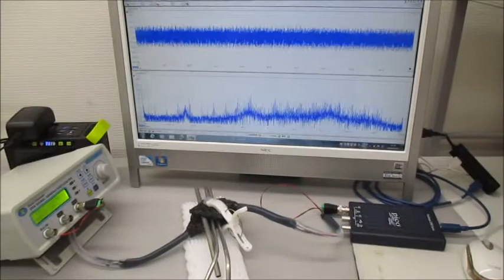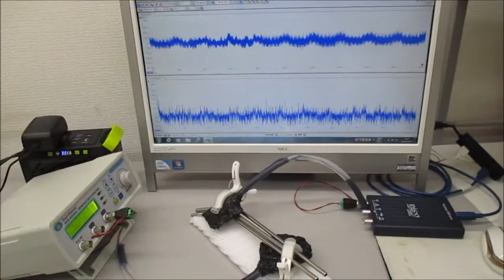非線形現象の音圧測定解析に基づいた、超音波伝搬制御技術 ultrasonic-labo